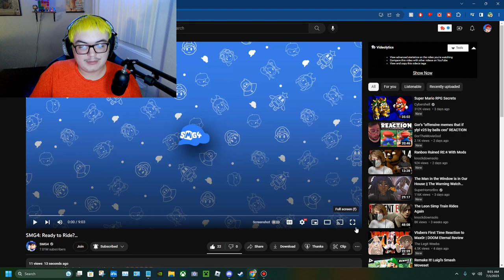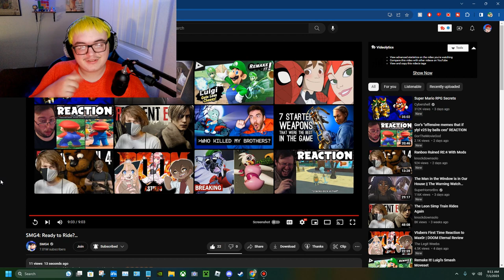SMG4: Ready to Ride?... REACTION!!!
Sorry for not doing SMG4 for a while but hey I have returned with them starting here since I have watched the other ones on my own time.

Channel: @SMG4